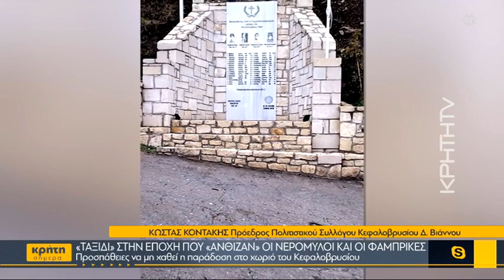«Ταξίδι» στην εποχή που άνθιζαν οι νερόμυλοι και οι φάμπρικες